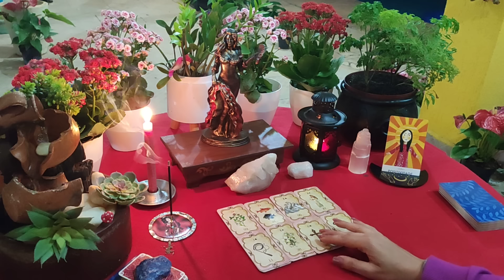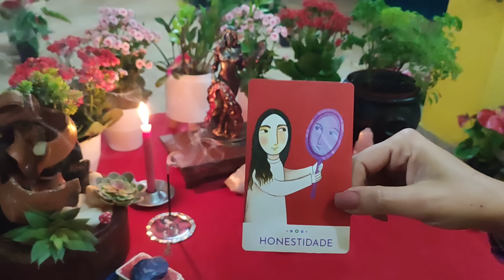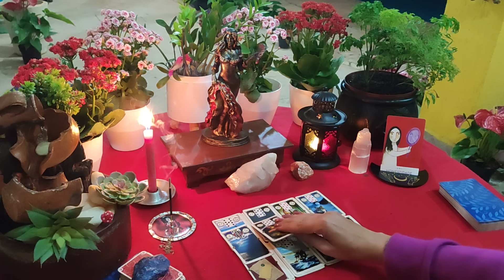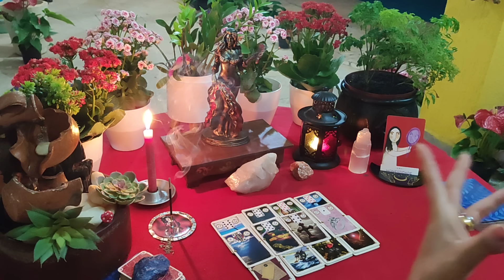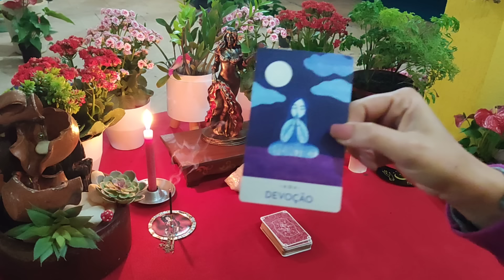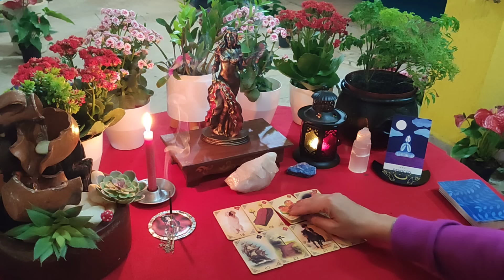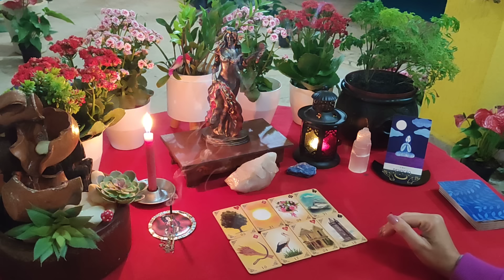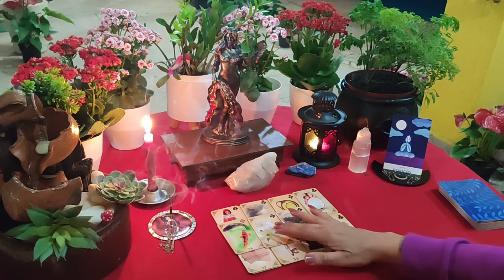POMBAGIRA CONTA TUDO SOBRE SEUS PRÓXIMOS 7 DIAS!!!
Opção 1 - 2:51
Opção 2 - 19:06
Opção 2 - 35:08